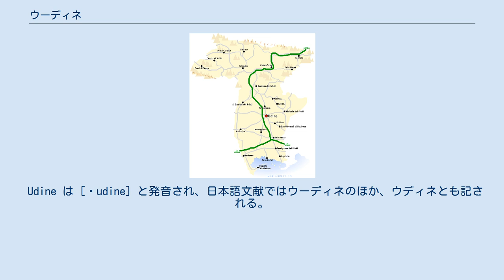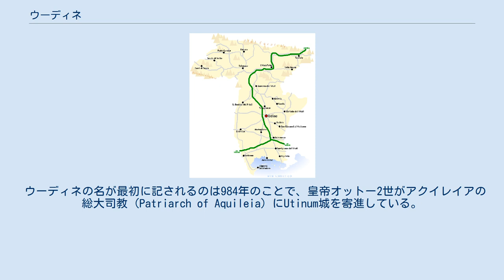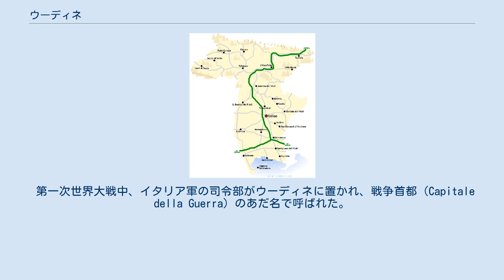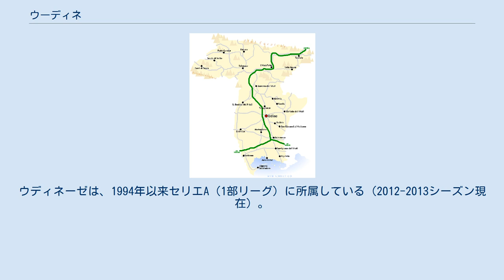ウーディネ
ウーディネ（イタリア語: Udine ( 音声ファイル)）は、イタリア共和国フリウリ＝ヴェネツィア・ジュリア州中部にある都市で、その周辺地域を含む人口約9万9000人の基礎自治体（コムーネ）。
ウーディネ県の県都である。
 フリウーリ地方の中心都市で、トリエステに次ぐ州第二のコムーネ人口を有する。
 Udine は [ˈudine] と発音され、日本語文献ではウーディネのほか、ウディネとも記される。
 ウーディネ県ほぼ中央部に所在するコムーネである。
ウーディネの市街は、ポルデノーネの東北東約46km、州都トリエステの北北西約63km、ヴェネツィアの北東約100kmに位置する。
 ウーディネ県概略図 隣接コムーネ 隣接するコムーネは以下の通り。
 ウーディネの地には、新石器時代から人々が居住していた。
のちに、イリリア人が定住したようである。
 ハンガリーの伝説によれば、アッティラがアクイレイアを包囲した際、冬季の駐屯地を必要としたために、兵士たちに兜や盾に土を盛って運ぶよう命じ、ウーディネの地に丘を築かせたという。
この地があまりに平坦であったためである。
アッティラは、この地に町を建設し、また四角い塔を建設したという。
 西ローマ帝国が滅亡し、やがてアクイレイアやチヴィダーレの勢力も陰りを見せるようになると、この地域の重要性は増すことになった。
 ウーディネの名が最初に記されるのは984年のことで、皇帝オットー2世がアクイレイアの総大司教 (Patriarch of Aquileia) にUtinum城を寄進している。
アクイレイア総大司教はその後長くこの地に領主として臨むことになる。
1223年には市が開設されたことから、この地域で経済・交易上もっとも重要な都市となった。
1238年に、総大司教はその居所をウーディネに移した。
 1420年、ウーディネはヴェネツィア共和国によって占領された。
1511年の内戦では短期間ながら一方の首都としての役割を務めた。
その後、地震や疫病の被害も蒙っている。
ウーディネは1797年までヴェネツィア共和国の統治下にあり、同国第二の都市としての位置にあり続けた。
 この地はフランスが短い間支配したのち、1815年、オーストリア帝国のもとでのロンバルド＝ヴェネト王国に編成された。
1866年、イタリア王国に編入された。
 第一次世界大戦中、イタリア軍の司令部がウーディネに置かれ、戦争首都（Capitale della Guerra）のあだ名で呼ばれた。
カポレットの戦いでイタリア軍が大敗すると、この町はオーストリア軍の占領下に置かれ、その状況はヴィットリオ・ヴェネトの戦いでイタリア軍が勝利を収めた後もそのままであった。
 第一次世界大戦後の1924年、新設のゴリツィア県とウーディネ県とが合併してフリウーリ県（provincia del Friuli）が設置され、ウーディネがその首府となったが、フリウーリ県は短期間で解体され、1927年には再びウーディネ県が設置された。
 1943年9月8日、イタリアが連合国に降伏すると、ウーディネはドイツ軍の占領下に置かれ、1945年4月までその状況にあった。
 分離集落 Baldasseria, Beivars, Chiavris, Cormor, Cussignacco, Gervasutta, Godia, Laipacco, Molin Nuovo, Paderno, Paparotti, Rizzi, San Domenico, San Gottardo, Sant'Osvaldo, San Ulderico, Villaggio del Sole 人口推移 ウーディネ大学が開学している。
 プロサッカークラブとして、ウディネーゼ・カルチョが本拠を置く。
ウディネーゼは、1994年以来セリエA（1部リーグ）に所属している（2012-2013シーズン現在）。
ホームスタジアムはスタディオ・フリウーリ。